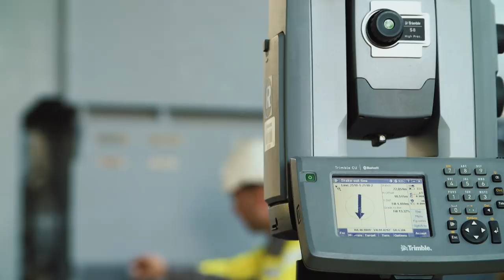Rudis FGD Ugljevik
Construction of Flue Gas Desulphurization (FGD) System in Ugljevik Thermal Power Plant